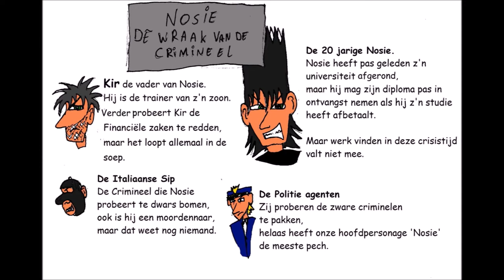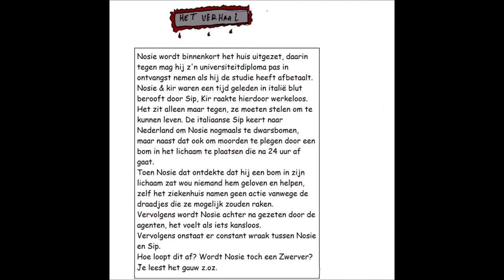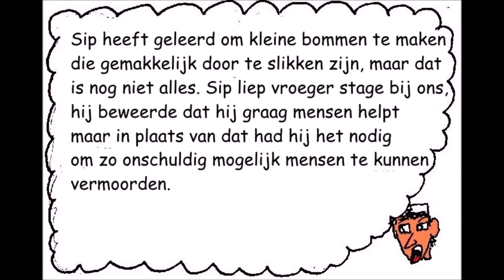Nosie - De Wraak van de Crimineel Demo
Beschrijving van het verhaal:
Nosie heeft een zware verleden achter de rug en het blijkt maar steeds erger te worden. Hij is in schulden gekomen door een Italiaanse crimineel die terug keert naar Nederland om zijn plan veder uit te voeren.
Nosie probeert met zijn vader Kir de schulden te kunnen aflossen zodat Nosie zijn universiteitdiploma kan ophalen. Maar alles gaat nu mis, Nosie is geen geheime crimineel meer, hij is ontdekt door de politie en wordt nu gezocht door de hele politie team.
Ondertussen is Sip in Nederland aangekomen en plaats de bommen in een het lichaam bij een groot gedeelte van de mensheid om de overbevolking te verkleinen. Dit doet hij vooral bij mensen die hem in de weg staan en te veel macht hebben over hem. Deze bom is ingesteld om na 24 uur af te gaan.
Nosie heeft de bom ook maar door zijn achtervolging van de politieteam is hij hulpeloos en weet hij geen raad tot oplossing.
Wat zou jij doen als je maar 24 uur te leven hebt?